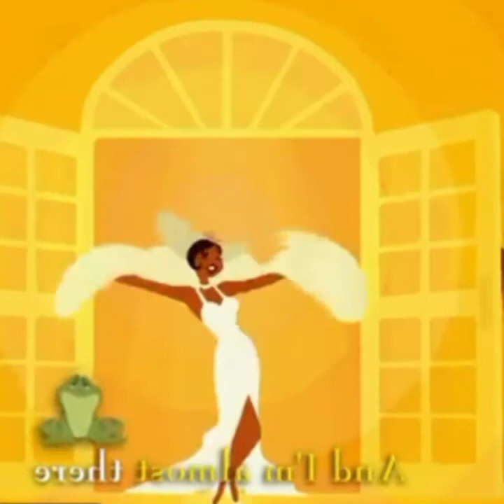Disney top 30 solos